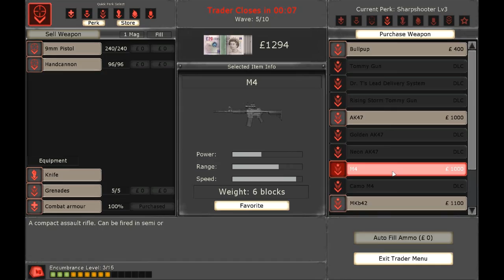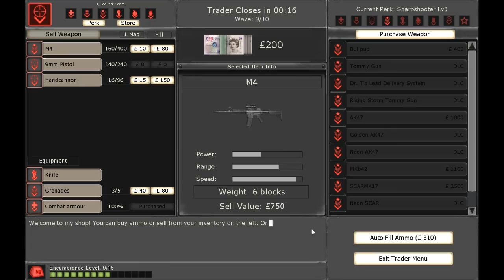ChaosNova co-op: Killing Floor Nights, new season (19)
Featuring DigitalReaper!
I team up with Digi for a sneaky dual castle run.
This session continues (and others join in) in the next episode.